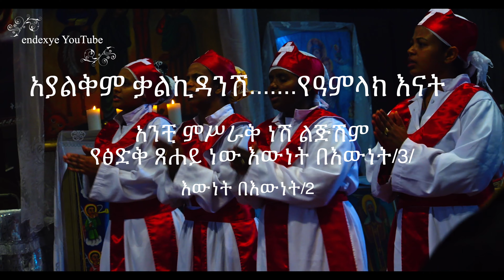ለፍልሰታ የተመረጡ የኢትዮዽያ ኦርቶዶክስ ተዋሕዶ ቤተ ክርስቲያን መዝሙር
ኢትዮዽያ ኦርቶዶክስ ተዋሕዶ ቤተ ክርስቲያን
የፍልሰታ ፆም መዝሙር ስብስብ
ለፍልሰታ የተመረጡ ለፍልሰታ የተመረጡ የእመቤታችን ቅድስት ድንግል የማርያም መዝሙር
የንሰሀ መዝሙር ኦርቶዶክስ

ፍልሰታ ፆም አርብ ይጀምራል
የፍስለታ ፆም ከነሐሴ አንድ እስከ አስራ ስድስት የምንጾመው ሲሆን ይህም እመቤታችን በ 54 ዓ, ም ገደማ በጥር 21 ቀን ታርፋለች። ሐዋርያት ሊቀብሯት ሲሄዱ አይሁድ ይበትኖቸዋል።
ከ ስምንት ወር በኋላ በነሐሴ ሐዋርያት
አስከሬኑን አግኝተው ቀብረውታል። እርሷም
እንደ ልጇ ተነስታለች በዚህ ጊዜ ቶማስ
ስታርግ አግኝቷት ሰበኗን እንደሰጠችው ውዳሴ
ማርያም ትርጉም ይናገራል።
እርሱም ሐዋርያት ጋር ደርሶ የሆነውን ሁሉ
ጠይቆ እሱም ያየውን የእመቤታችንን ትንሣኤ
ከገለጸላቸው በኋላ ይህ በረከት ለእኛም
ይድረሰን በማለት ከነሐሴ 1— 14 ከጾሙ በኋላ
በ14ኛው ቀን ጌታ ትኩስ በድን አድርጎ
በእመቤታችን መንበርነት ሥጋ ወደሙን ፈትቶ
አቁርቦአቸዋል ። እነሱም ከቀበሯት በኋላ
በ3ኛው ቀን በክብር አርጋለች።
ለሚያምን ሁሉ ይቻለዋል የእመቤታችን
ቅድስት ድንግል ማርያም ረድኤት በረከተዋ
፣ፍቅርዋ አማላጅነቷ ከተዋህዶ ልጆች ጋር
ለዘላለሙ ፀንቶ ይኑር አሜን!

Welcome to @endexye youtube channel!
Make endexye youtube channel your daily news outlet for breaking national and world news, broadcast video coverage, exclusive interviews that will help you stay up to date on the events shaping our world.
Politics. Finance. Health. Science. Tech. Lifestyle and more.

 endexye youtube is a  media group that provides video based information, news, research, religious programmes and entertainments. The channel always reflect Ethiopia and Ethiopians in the global spectrum.

The Ethiopian Orthodox Tewahedo Church (Amharic: የኢትዮጵያ:ኦርቶዶክስ:ተዋሕዶ:ቤተ:ክርስቲያን; Yäityop'ya ortodoks täwahedo bétäkrestyan) is the largest of the Oriental Orthodox Christian Churches. One of the few pre-colonial Christian Churches in Sub-Saharan Africa, the Ethiopian Orthodox Tewahedo Church has a membership of between 45 and 50 million people, the majority of whom live in Ethiopia. It is a founding member of the World Council of Churches. The Ethiopian Orthodox Tewahedo Church is in communion with the Coptic Orthodox Church of Alexandria having gained autocephaly in 1959.